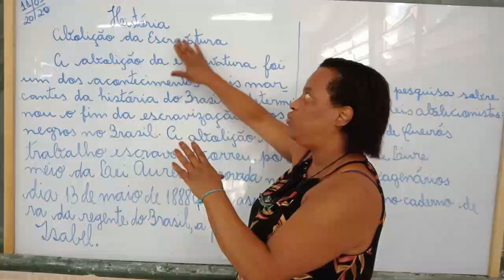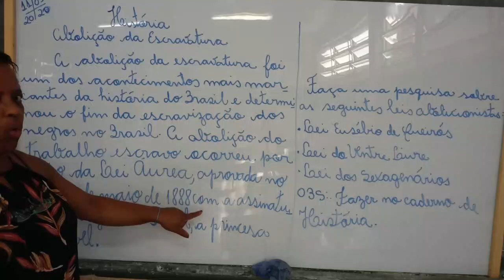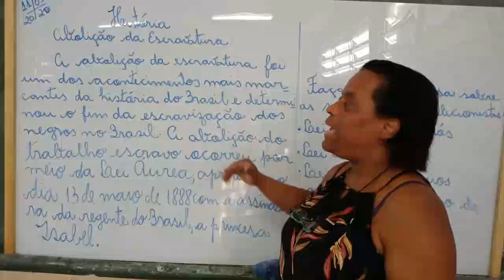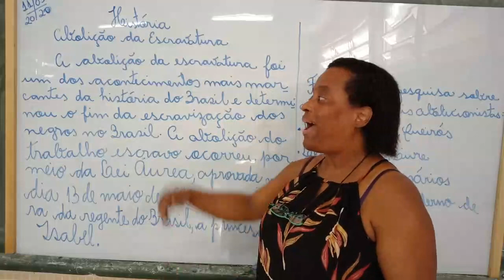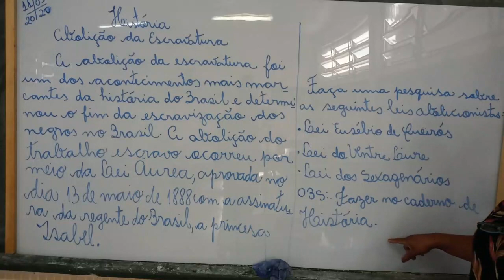11 DE MAIO 402 HISTÓRIA